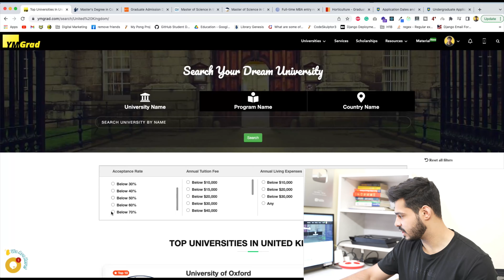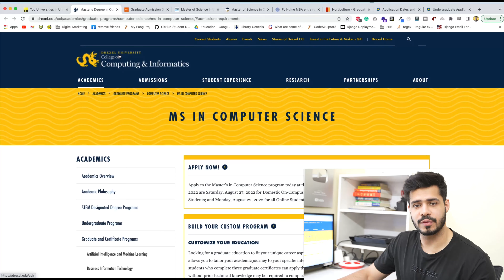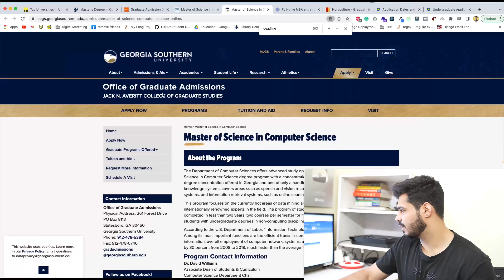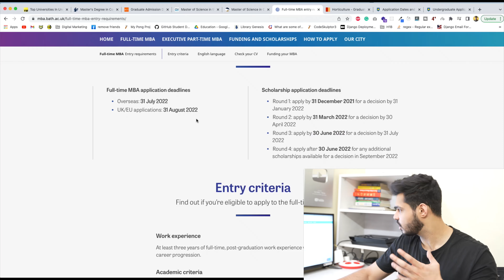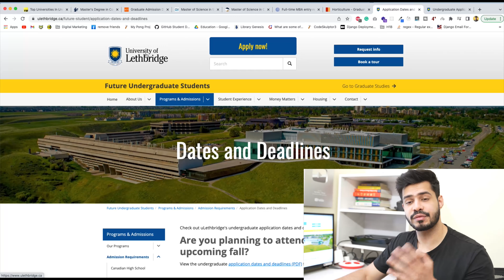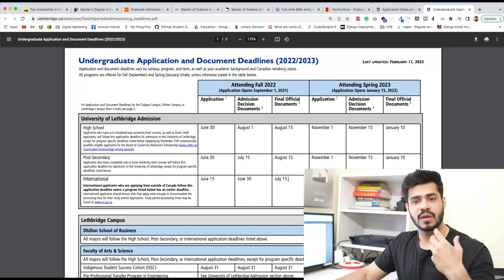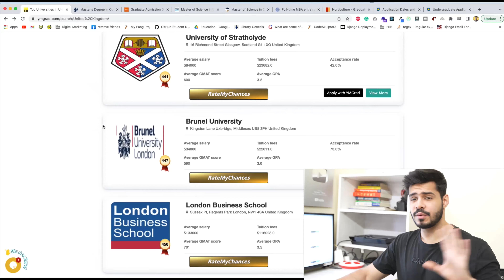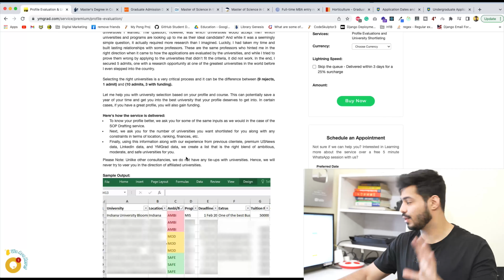Fall 2022 admissions still open for these universities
Just when you thought Fall 2022 admissions are all done with, we thought of bringing you names of universities still accepting admissions. There's about 6-7 names here, but these are certainly not all. There's many more where these came from! Find out more in this video.